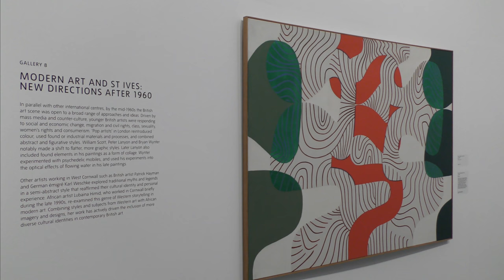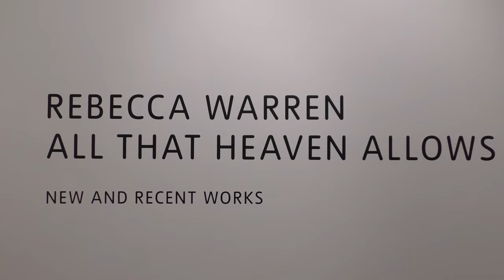THE 200th SLICE OF St IVES - THE TATE GALLERY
The new, expanded Tate St Ives with a 500 square metre gallery built into the hillside and space for permanent displays of the work of the artists who helped establish the town as an internationally-famous art colony.

Over 500 St IVES videos and here in more manageable chunks